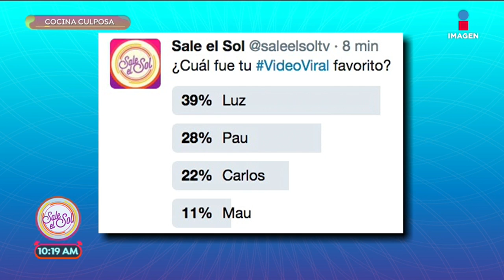Cheese Cake rapidito y del sabor que tú quieras | Sale el Sol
Estos cheese cakes puedes hacerlos en Mason Jars o vasos divertidos para que tengan mucho estilo. ¡Elige tu favor y galleta favorita y prepáralos!